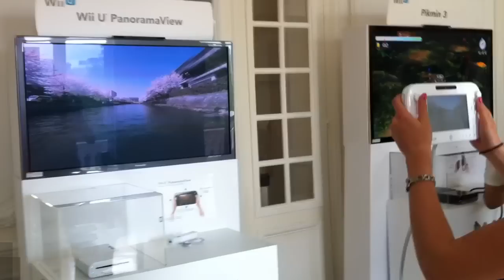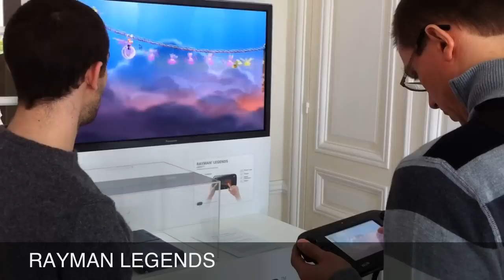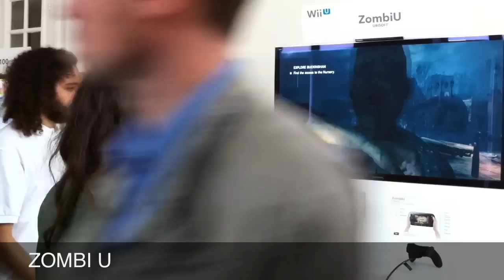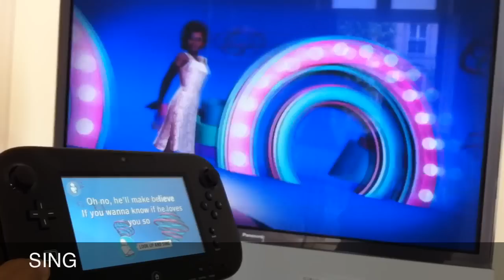presentation de la Wii U et ses jeux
présentation presse de la Wii U et ses jeux Juin 2012 Paris, console-toi.fr